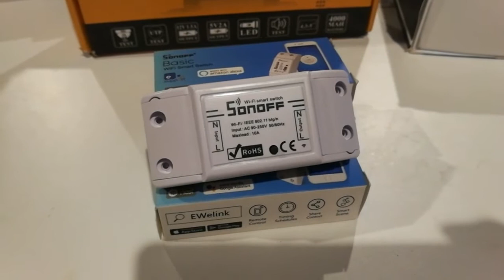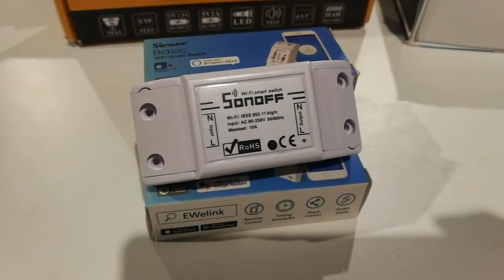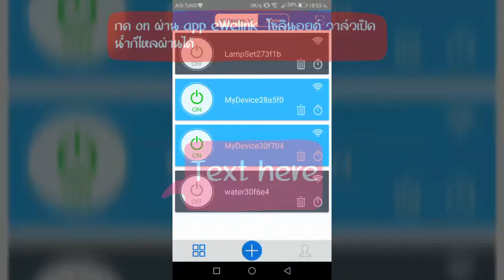DIY รดน้ำต้นไม้ผ่านไวไฟ สั่งผ่านมือถือ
เป็นการประยุกต์ใช้ตัวควบคุมอุปกรณ์ผ่านไวไฟ บวกกับโซลินอยด์วาล์วน้ำDc12 volt.เป็นตัวควบคุมเปิด ปิดน้ำ เท่านี้เรียบร้อย